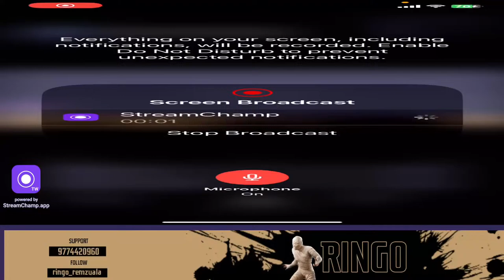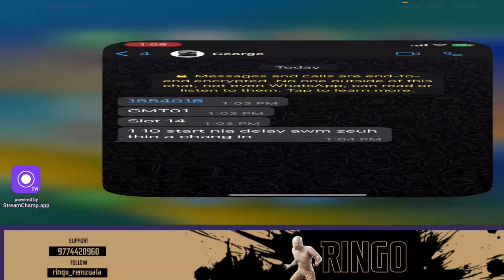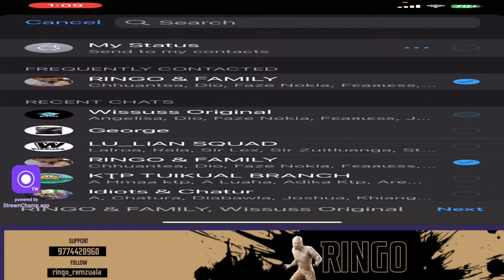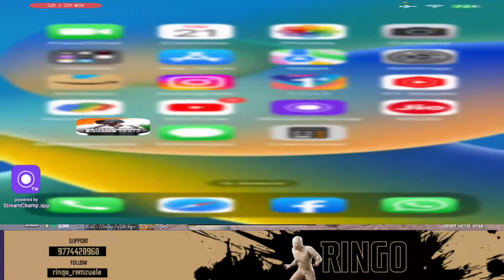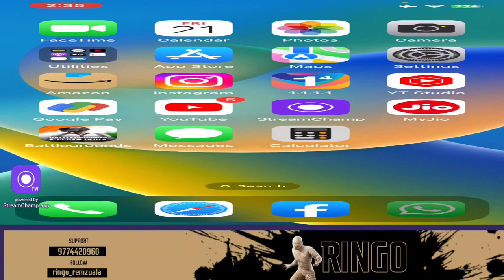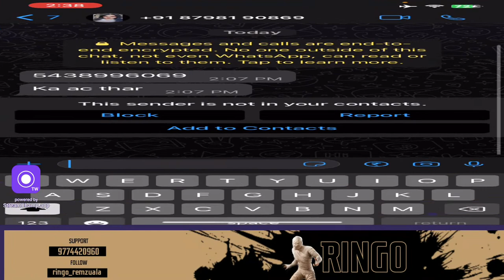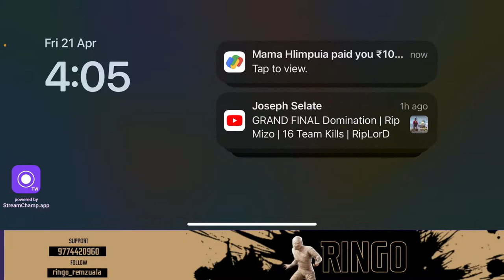WEEKENS!! YEAHHH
NAME-RINGO LALREMZUALA
ADREESS- TUIKUAL NORTH